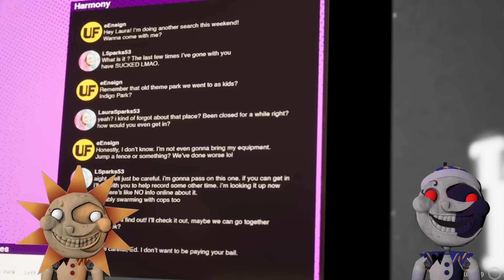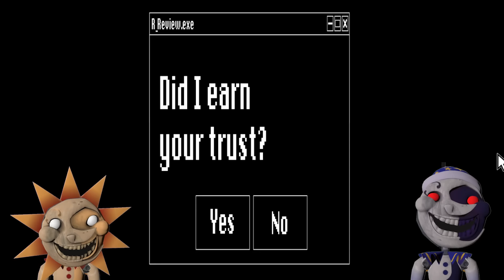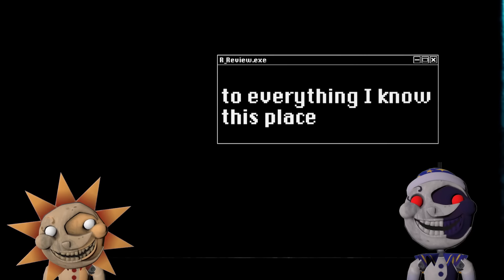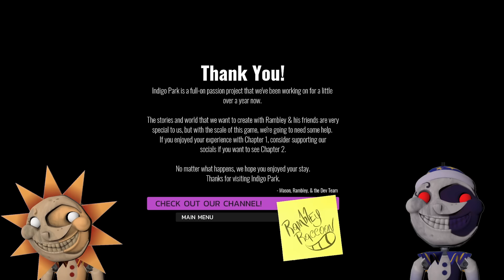CONQUERING Indigo Park Chapter 1 (Full Playthrough)!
Sun and Moon play the full playthrough of INDIGO PARK from the makers of Garten Of Banban!